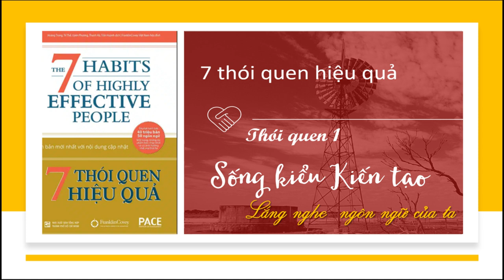Thói quen 1 - Sống kiểu kiến tạo - Phần 2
Thói Quen 1: Sống kiểu kiến tạo
Có 4 thái độ sống mà chúng ta có quyền tự do lựa chọn cho bản thân trong cuộc sống hằng ngày và trong cả cuộc đời, đó chính là: Thụ động (Passive), Ứng phó (Reactive), Chủ động (Active), Kiến tạo (Proactive). Trong số đó, kiến tạo là kiểu sống cao nhất trong bậc thang thái độ sống của con người.

Ở một người sống kiến tạo, họ không chỉ chủ động thay đổi bản thân để hành xử phù hợp hơn với hoàn cảnh xảy đến, nỗ lực thích nghi với xu thế xã hội, mà còn biết kiến tạo nên những điều tốt đẹp mà họ mong muốn nhìn thấy ở những nơi họ hiện diện và có thể ảnh hưởng được.

Mỗi người đều có lăng kính của cuộc đời mình, mỗi cá nhân không nên tranh cãi bởi những quan điểm, lý lẽ khác nhau hay lợi dụng điểm yếu của người khác để dè bỉu họ. Mỗi lần chấp nhận những quan điểm mới là lần đó chúng ta có thêm những giá trị, lý thuyết mới.